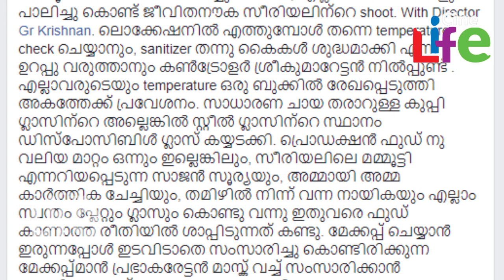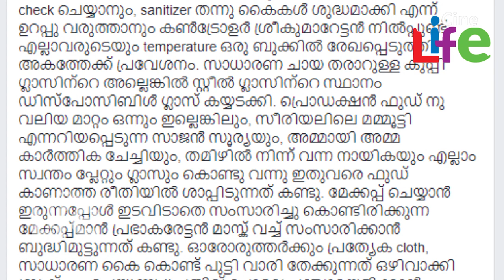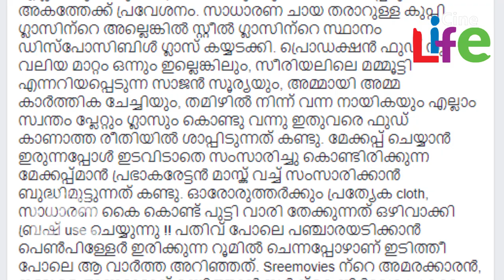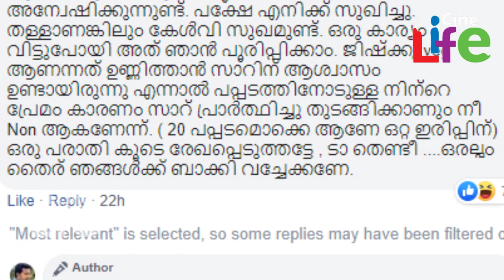ജീവിത നൗക ഷൂട്ടിങ് സെറ്റിലെ വിശേഷം പങ്കുവച്ച് ജിഷിന്‍ l Jishin Mohan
സാമൂഹിക അകലം പാലിച്ചു കൊണ്ട്, എല്ലാ മാനദണ്ഡങ്ങളും പാലിച്ചു കൊണ്ടാണ് ജീവിതനൗക സീരിയലിന്റെ ഷൂട്ടിംഗ് നടക്കുന്നതെന്ന്  സീരിയല്‍ താരം ജിഷിന്‍. സീരിയല്‍ ലൊക്കേഷനിലേക്ക് ആര്‍ടിസ്റ്റിനേയും കൊണ്ടുവന്ന ഓട്ടോക്കാരന് കൊവിഡ് 19 സ്ഥിരീകരിച്ചതിന് പിന്നാലെയായി താരങ്ങളും അണിയറപ്രവര്‍ത്തകരുമെല്ലാം സെല്‍ഫ് ക്വാറന്റൈനിലേക്ക് പോയിരുന്നു. ഇതിന് പിന്നാലെയായാണ് കുറിപ്പുമായി താരമെത്തിയത്.